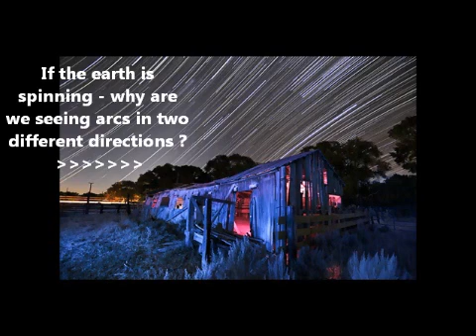Does the atmosphere spin with the earth ?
What does the evidence show ?